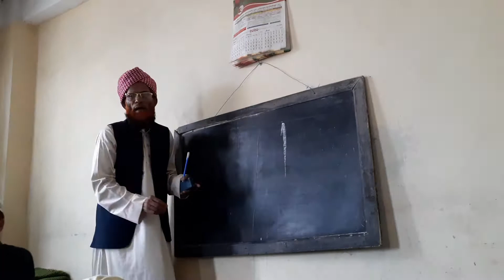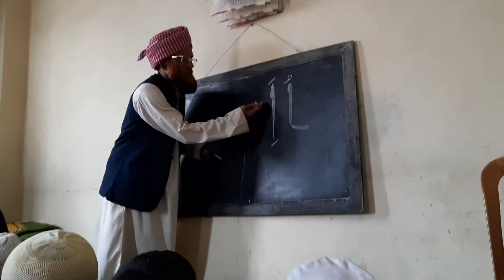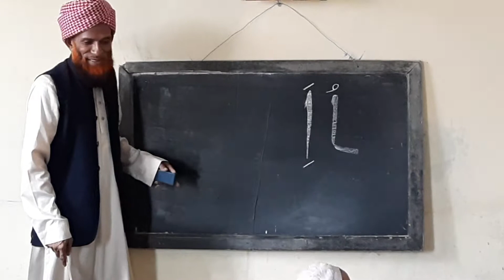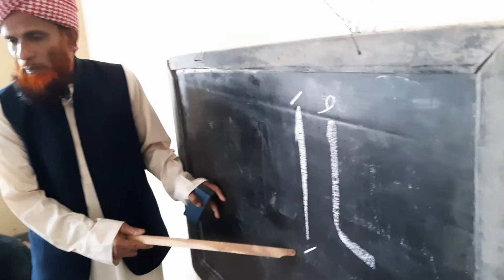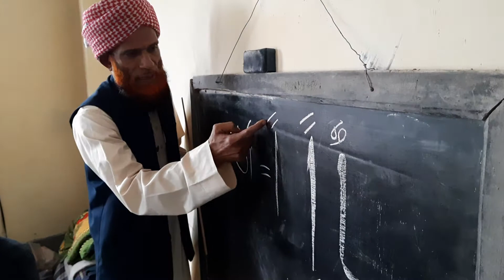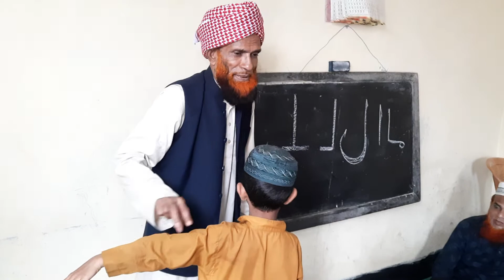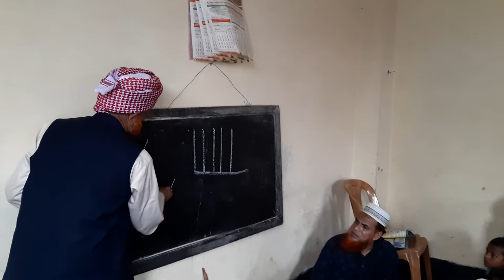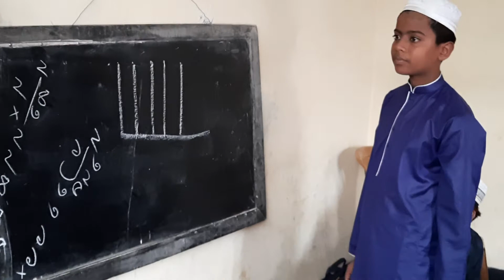ছোট্টমণিদের বৈজ্ঞানিক পদ্ধতিতে ছহীহ ক্বুরআন শিক্ষা Qari Momi tv